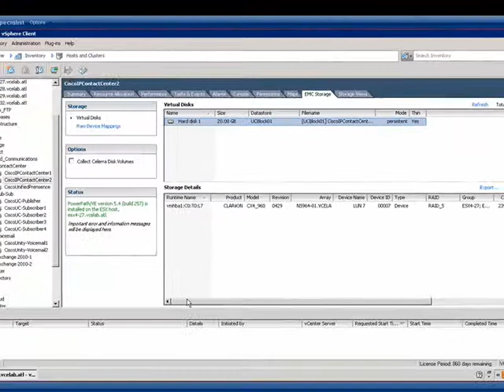Cisco Unified Communications on a Vblock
At VMworld 2010, during the VCE supersession we showed an example of how a Vblock could support advanced workloads like Unified Communications handily.  A small Vblock 1 could handle the Cisco UC and Exchange 2010 infrastructure for 15,000 IP phones and Exchange users easily.